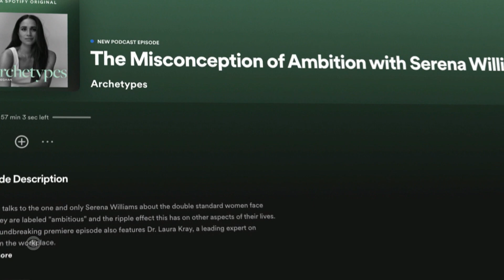The Duchess of Sussex and Serena Williams discuss motherhood on new Spotify podcast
Meghan Markle, the Duchess of Sussex, released a new podcast on Spotify called "Archetypes." Her first guest was tennis star Serena Williams, and together, the two discussed the challenges of motherhood. Jamie Yuccas has more.